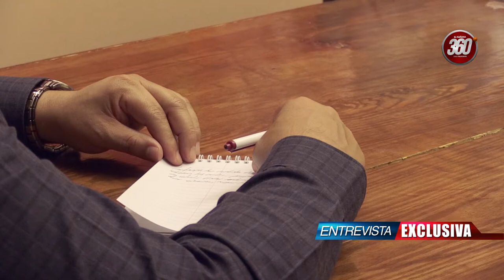ENTREVISTA CON EL MAYOR PETE SAENZ